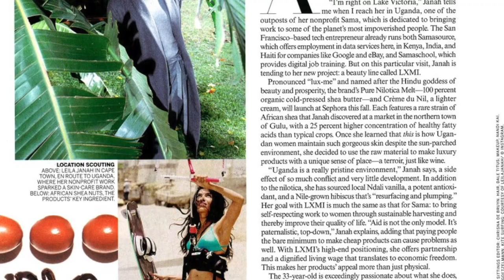Anna-Maja Björkenvall [CEO of LXMI] | InspireSide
Anna-Maja Björkenvall is the CEO of LXMI (pronounced "luxe-me")—a beauty brand that is dedicated to rare, organic ingredients and providing work to marginalized women. Anna recently took on the role of CEO after Founder Leila Janah sadly passed away in January 2020 due to epithelioid sarcoma, a rare soft-tissue cancer. The company was founded when Leila discovered Nilotica, LXMI's signature ingredient, at a market in Uganda. After being amazed by the rare butter's ability to transform her skin, she wanted to share her skincare secret with the rest of the world. Along with saving the environment through various conservation efforts, Anna has taken on the role of carrying Leila’s legacy through LXMI and helping marginalized East African women find dignified work through the wild harvesting and exportation of Nilotica. Since its founding in 2015,  LXMI’s products can already be found on the shelves of Sephora and praised in major publications, including Vogue, Forbes, CNBC, and Glamour. To learn more about Anna’s tough journey in maneuvering the brand since Leila’s passing and sourcing the highest grade nuts in the most pristine areas of the Nile River Valley, watch her story here.